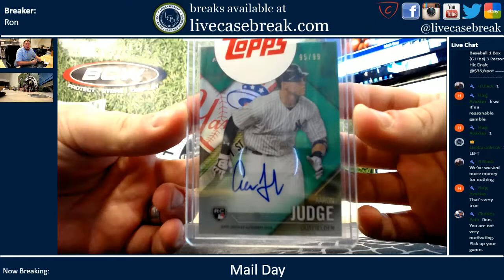John C Mailday 3 2 2018